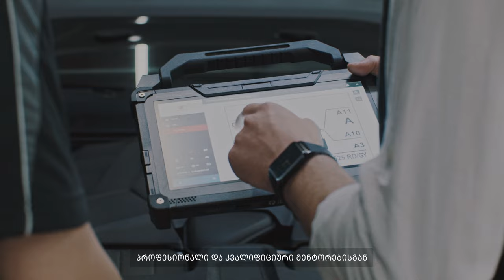თეგეტა ქალებისთვის | მოსწავლე-მექანიკოსების მოსამზადებელი პროგრამა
თეგეტა ჰოლდინგის უნიკალური შესაძლებლობა ქალებისთვის -
მოსწავლე-მექანიკოსების მოსამზადებელი პროგრამა სწავლების სრული დაფინანსებით.

გამოგზავნე განაცხადი, შეისწავლე ახალი პროფესია და მიიღე ყოველთვიური სტიპენდია.

პროგრამა ხორციელდება - თბილისში, ქუთაისში, ბათუმში, ზუგდიდსა და ფოთში.